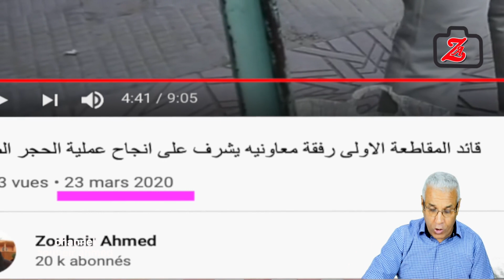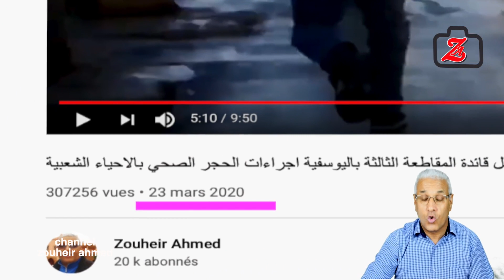ها كيفاش صورت فيديو قايدة اليوسفية..